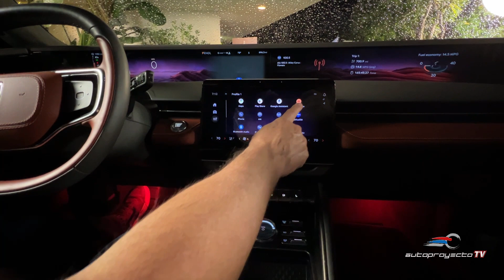Lincoln Nautilus 2024, lujo, tecnología a raudales y confort total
El conocido y elegante SUV mediano de Lincoln se ha renovado completamente para ofrecernos un diseño más fresco y agradable, un tren motriz híbrido disponible, y nuevas características tecnológicas que incluyen conducción semi autónoma Lincoln BlueCruise. Dicho en otras palabras, Lincoln Nautilus 2024 da un golpe de autoridad en la mesa para recordarnos por qué es una de las mejores opciones en su segmento.